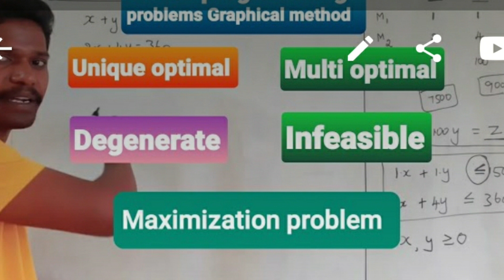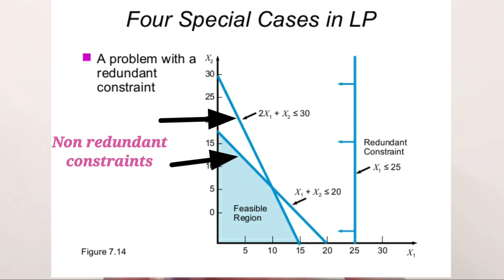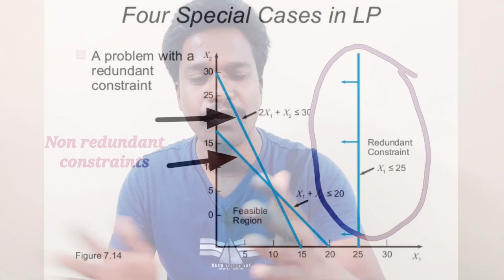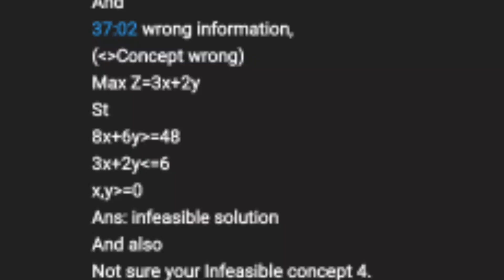LPP Graphical method | clarification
This video is to add some more information on Graphical method of LPP.

It will be helpful for you to understand the LPP in a better way.